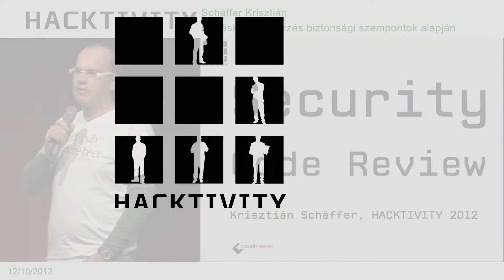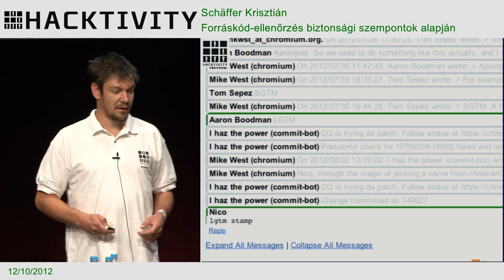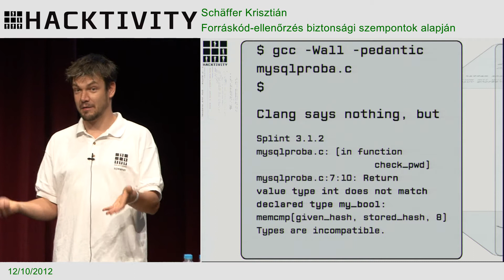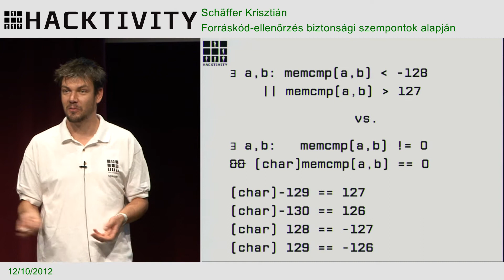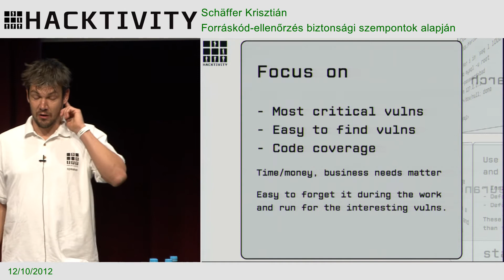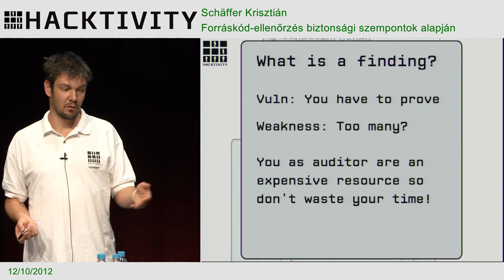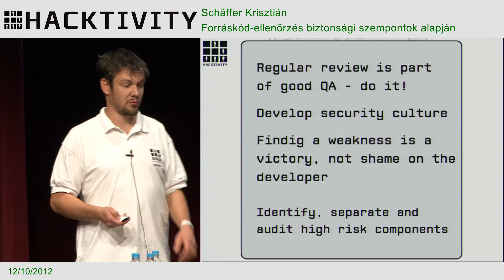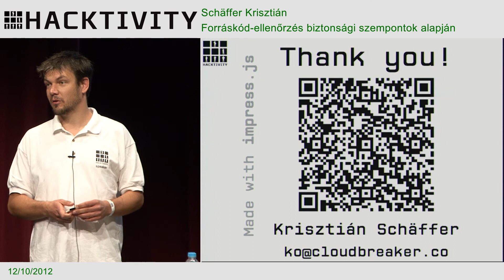Hacktivity 2012 - Schäffer Krisztián - Forráskód ellenőrzés biztonsági szempontok alapján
A code review nem csak a sérülékenységkutatás eszköze, hanem a biztonságos szoftverfejlesztés egyik pillére is: egy black box pentest során éppúgy szükségünk lehet code review tapasztalatra, mint egy banki alkalmazás fejlesztőjeként. Az előadáson áttekintjük a hagyományos, minőségbiztosításra használt code review gyakorlatát és ennek biztonsági adaptációit. Kiderül, hogyan illeszthető a biztonsági code review a szoftver életciklusába, milyen tudásra van szükség, milyen eszközök léteznek, mire jók a statikus analizátorok, a checklistek, és talán az is, illetlenség-e zero day-t virítani pentesten.